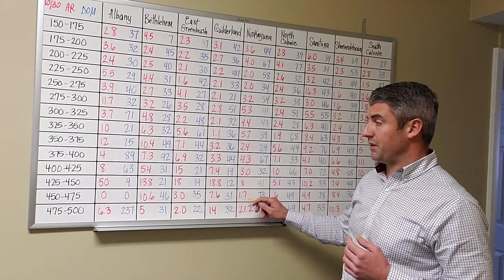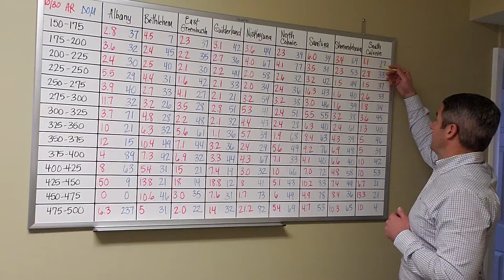November Real Estate Market Update